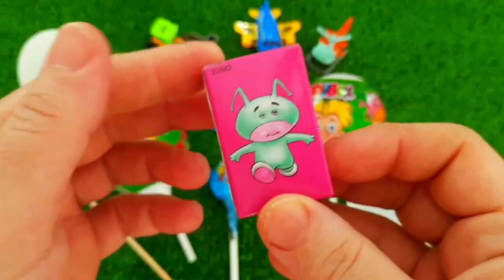7 Rainbow Satisfying Video, DIY How to make Rainbow Slime Candy Baby Shark Kinetic Sand Cutting ASMR